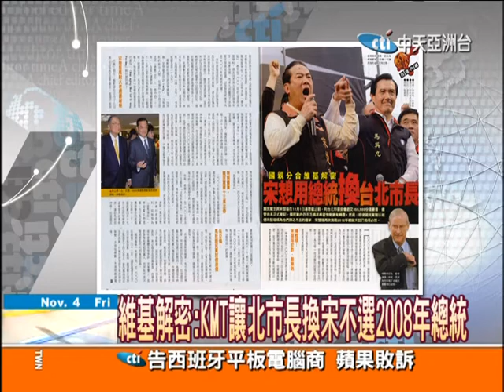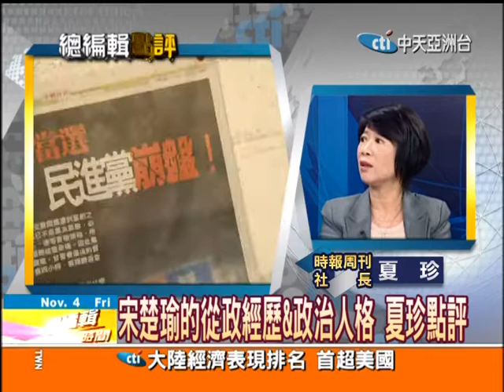總編輯時間 20111104(2/2)》維基解密：KMT讓北市長換宋不選2008年總統